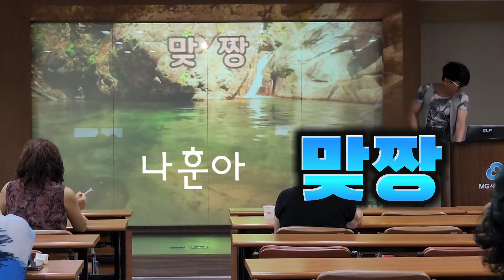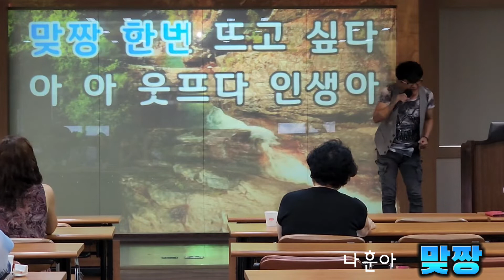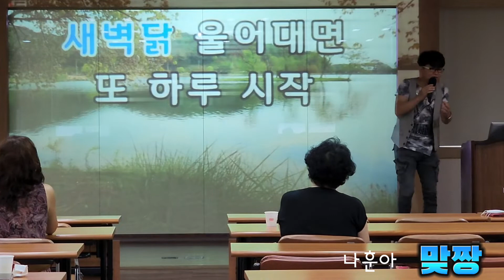맞짱(나훈아) 복습하세요